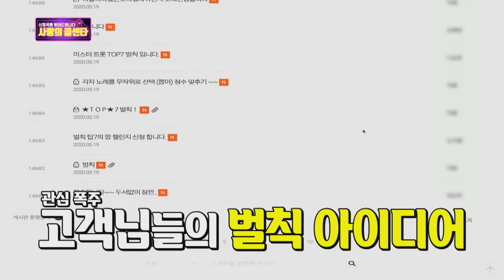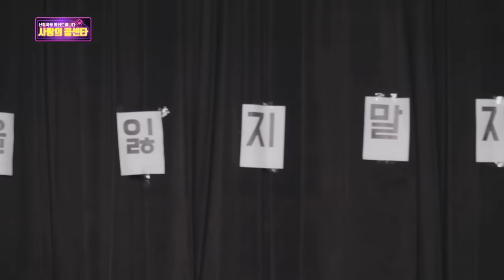🔥TOP7 벌칙 대공개🔥 초심을 잃지 말자💪